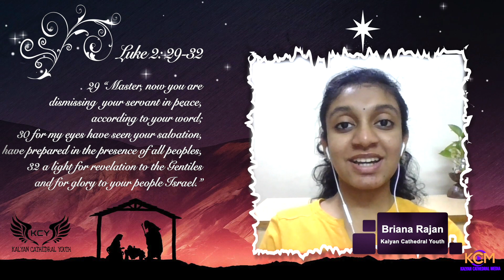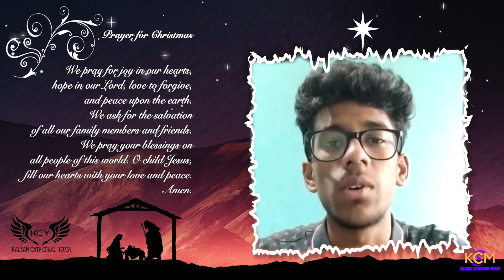Feliz Navidad: Prepare the Way || Day - 19 || Kalyan Cathedral Youth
St Thomas Cathedral & Pilgrim Centre, Kalyan West

A Kalyan Cathedral Youth Initiative.